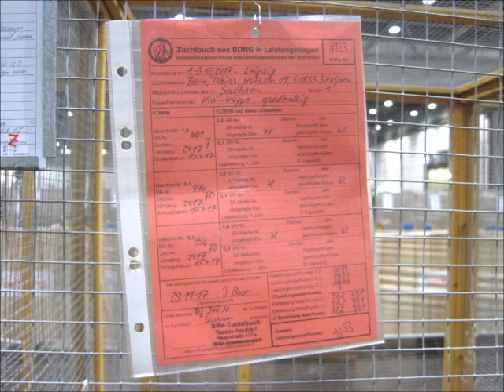Kraienköppe goldhalsig, Lipsiaschau 2017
Kraienköppe goldhalsig, Kraienköppe gold, Poule de Twente saumon doré, Twentse collo oro, Twentse dorada, Twentshoen, Twentse hoenders patrijs, Kraienköppe guldhalset, Wronoglowka zlotoszyji, Vranohlávka zlatokrká, Vranohlavky zlatokrké.
121. Lipsia-Bundesschau, 66. VDT-Schau, 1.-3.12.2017 Leipzig, Deutschland.